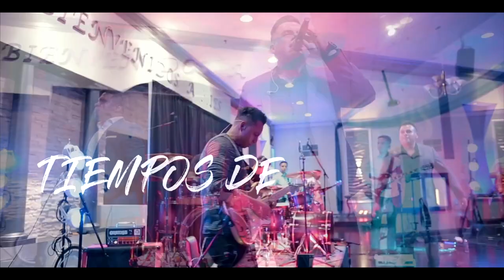Alejandro Rios -Tiempos de Gloria (En Vivo) / Video oficial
Productor / Oswaldo burruel
Letra / alejandro Rios